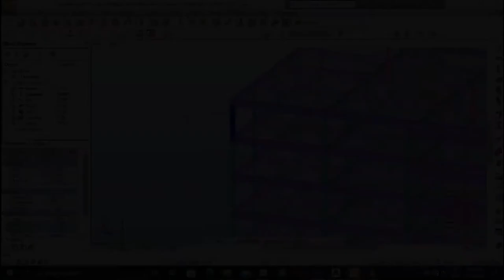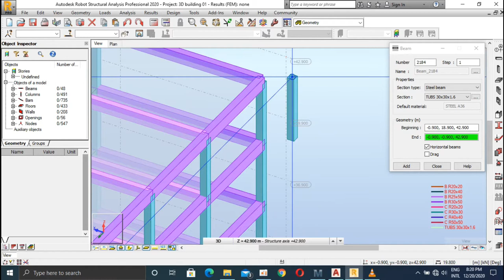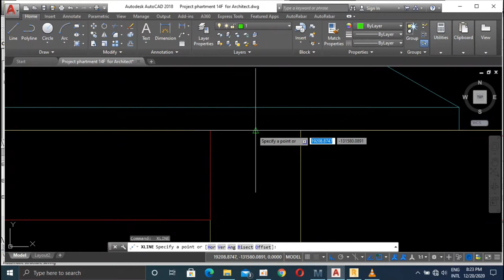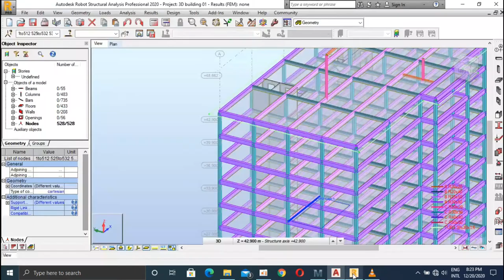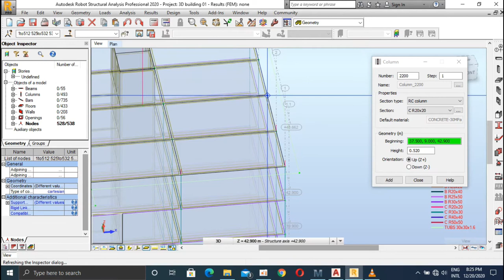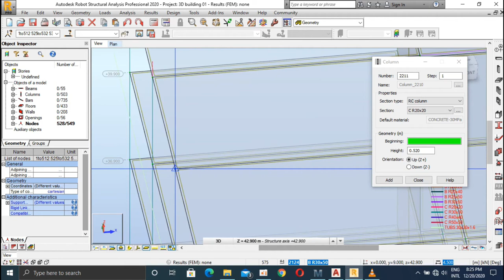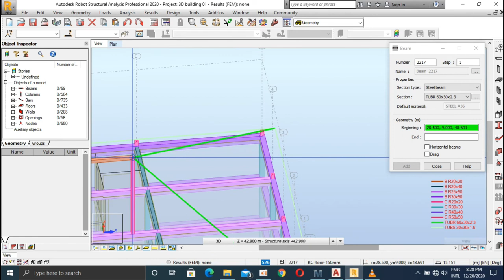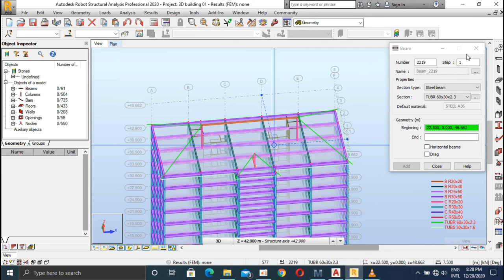How to model apartment 14F with Robot structural analysis 2020 Part 06